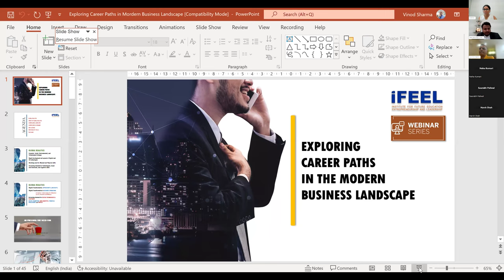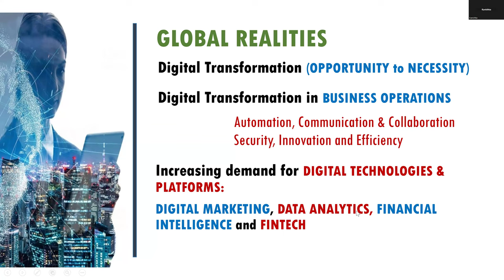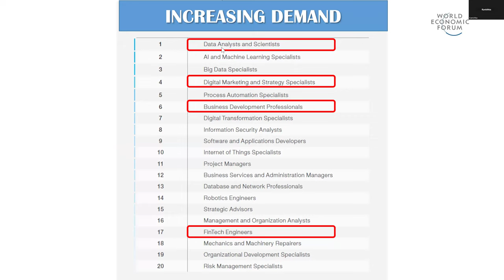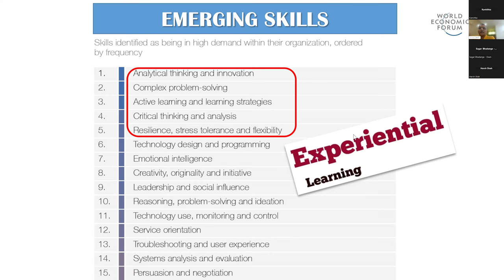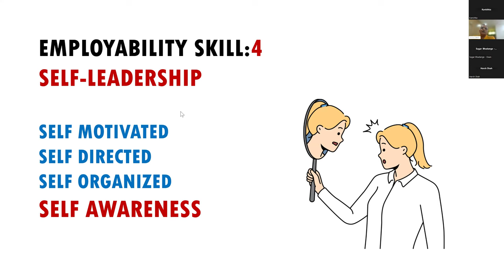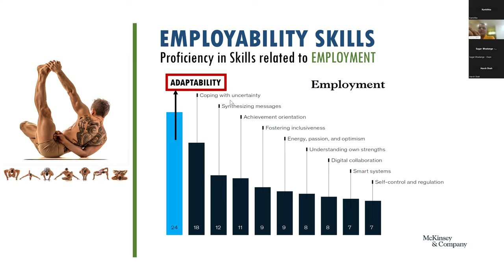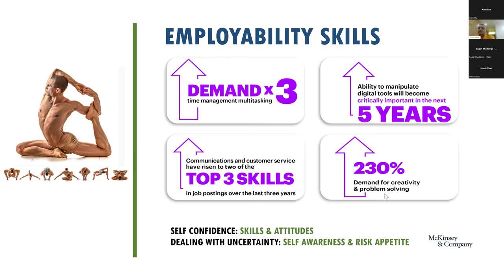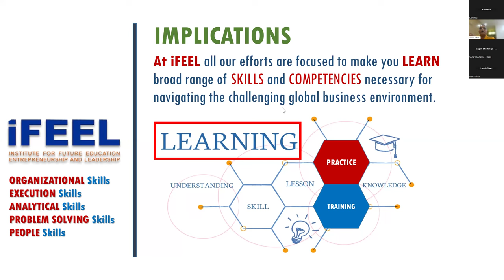Webinar - Exploring Career Paths in Modern Business Landscape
A career in business offers dynamic opportunities for growth and impact across various industries. With a business degree, individuals gain versatile skills and knowledge highly valued in today's competitive job market. Whether aspiring to become a business leader, entrepreneur, or industry expert, a business career provides a solid foundation for success.
Graduates with business degrees often command competitive salaries and benefits, reflecting the high demand for expertise and problem-solving abilities. Moreover, the skills acquired through business education, including critical thinking, communication, and leadership—are transferable across various sectors, offering flexibility and opportunities for career mobility